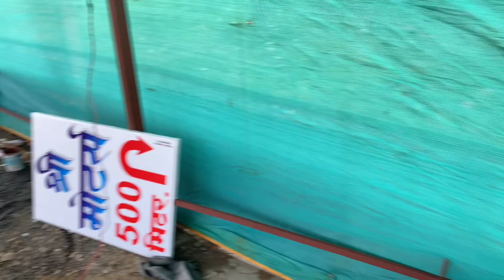Dillans style Manchurian recipe // डिल्लन्स स्टाइल मंचुरियन रेसिपी😋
INGREDIENTS :

FOR MANCHURIAN BALL:

3 cup cabbage, finely chopped
1 tsp chilli powder
½ tsp pepper powder
½ tsp salt
1 tsp ginger garlic paste
¼ cup maida
2 tbsp corn flour

FOR MANCHURIAN SAUCE:

2 tbsp oil
1 chilli, chopped
5 clove garlic, chopped
1 inch ginger, chopped
½ onion, chopped
2 tbsp spring onion, chopped
2 tbsp tomato sauce
2 tbsp vinegar
2 tbsp soy sauce
1 tbsp chilli sauce
1½ tsp salt
1½ tsp chilli powder
1/2 cup water
1 tsp corn flour

manchurian recipe

dry manchurian recipe

cabbage manchurian recipe

manchurian recipe in hindi

manchurian gravy recipe

manchurian

manchurian recipe at home

manchurian recipe in gujarati

veg manchurian gravy recipe

gobi manchurian gravy recipe

veg manchurian

manchurian recipe veg

manchurian recipe video

manchurian recipe dry

manchurian recipe list

manchurian ki recipe

manchurian recipe hindi